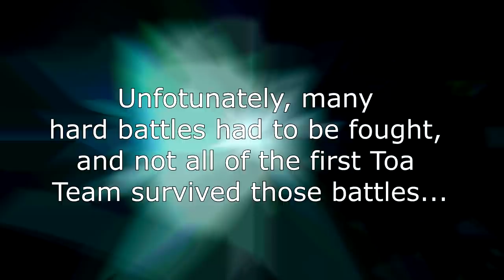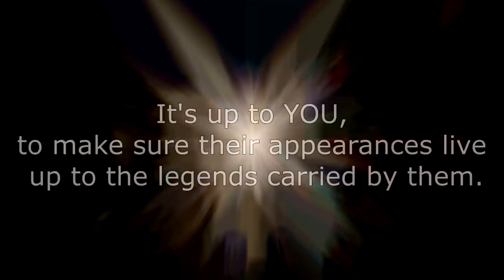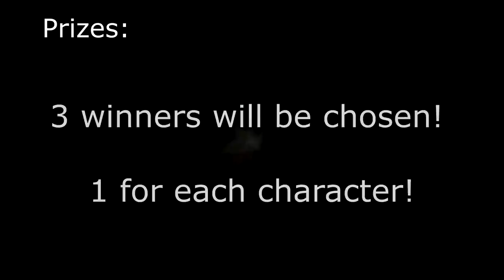[CLOSED] The First Toa Team Contest - WCP's First Ever BIONICLE MOC Contest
[CONTEST CLOSED]

MOC contest theme: The First Toa team

In the early days of BIONICLE, the Hand of Artakha organized a team of Toa with incredible strength and abilities.

These Toa would go on to lead in the creation of the Order of Mata Nui.

They were...

Nomi, Toa of Peace. A recently transformed Toa with mysterious barrier manipulation abilities.

Helryx, Toa of Water. The first and most experienced Toa ever created.

Regron, Toa of Gravity. The military General of the Hand of Artakha.

Ayhax, Toa of Air. An expert at stealthy and speedy recognizance.

Shelok, Toa of Iron. A masterful swordsman.

Khafu, Toa of Stone. An extremely powerful, yet precise warrior.

Glace, Toa of Ice. An intelligent tactical mastermind.

Unfortunately, many hard battles had to be fought, and not all of the first Toa Team survived those battles.

Nomi met her end whilst protecting the Great Spirit himself.

Khafu was murdered by the infamous Scarlet Devil, Flandrex.

and Shelok and Glace fell when the Makuta unleashed his army upon the universe.

Now the remaining members of the Order must preserve their legacy.

Shelok, Glace, and Khafu's records have yet to be recorded in the Order of Mata Nui files.

It's up to YOU, to make sure their appearences live up to the legends carried by them.

In this first ever, WOMBAT COMBAT PICTURES MOC CONTEST!

Build and design a MOC of either Shelok, Khafu, or Glace

Post and share these pictures with me, for a chance to have you MOC become the official character design of that character!

RULES:

1. Design a NEW MOC of either Shelok, Khafu, or Glace
2. There will be 3 winners, one for each character
3. Take 10-20 pictures of your MOC in front of a clear backdrop
4. Multiple entries and MOCs are accepted. You can build all 3 Toa, of just one
5. Limited parts modding is acceptable
6. Character must comply with Bionicle Canon and have a reasonable Kanohi (No Mask of Light, Life, etc. Customs Allowed.)
Preferable to use one that hasn't been used by any of my MOCs
7. MOCs will not be judged according to typical contest rules:
Your MOC will do best if it has nice parts usage, a unique silhouette, a solid build, and a consistent color scheme.
You WILL NOT lose points for making non-custom/complicated builds. If it looks good, it will have just as high a chance as anyone else.
Remember, you're building a character, not just a cool LEGO creation.
8. I will be making a video of the winners, so make your pictures and creation look presentable!
Feel free to post and share your pictures anywhere!
10. Deadline is the end of the year! So GET BUILDING!

3 winners will be chosen! 1 for each character!

The winners will recieve:

A video uploaded to my channel showing off their entry as part of the "Order of Mata Nui Files" series, becoming the official design for their desired character!
A fully edited poster of any of their BIONICLE creations, to use however they see fit.
A Character design of their entry in the style of the BIONICLE 2015 animations
A epic desktop wallpaper of the entire First Toa Team edited by me! Including the 3 winners, Helryx, Regron, and Ayhax!
And their character will be featured in the artwork for 'Knight of Nights: Knoxus' Story' Prologue 2